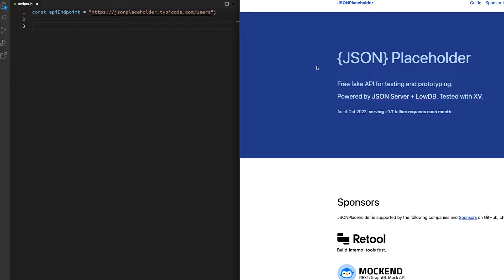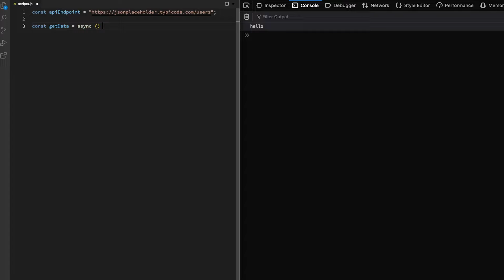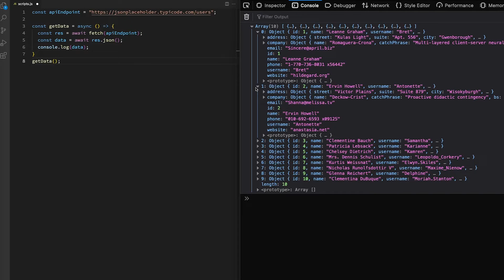Learn the Fetch API with Async/Await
In this video you will learn how to use vanilla JavaScript and the Fetch API with Async/Await syntax to make HTTP requests.

Part 2: How to use the Map method in JavaScript to display JSON data